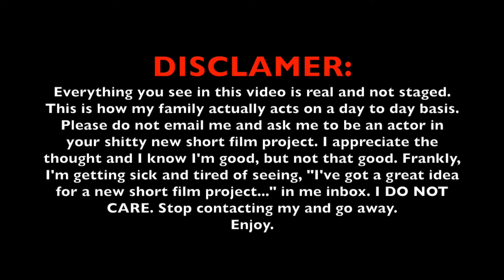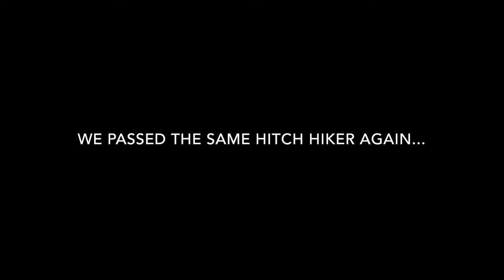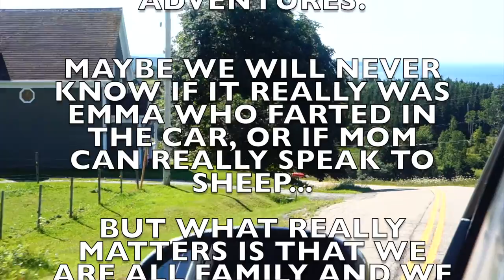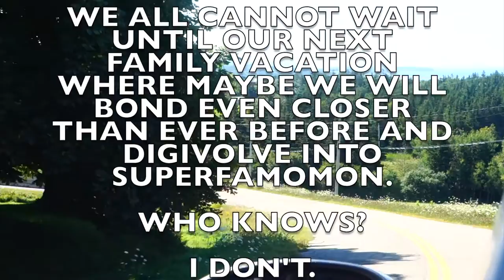My Fantastic Family Vacation 2016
The work that I put into this channel and THIS is how many subscribers that I gain in return... Such a waste of time. You are a disgrace.

Bassjackers & Crossnaders - SPCMN (Deugene Remix)

Sokolovsky Leo - Positive Ukulele

Static Love - Breathe